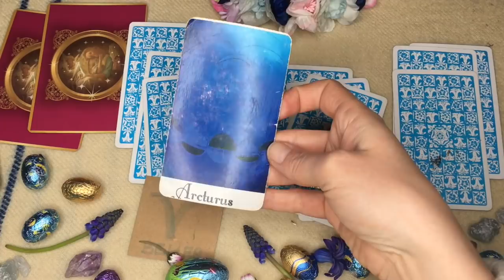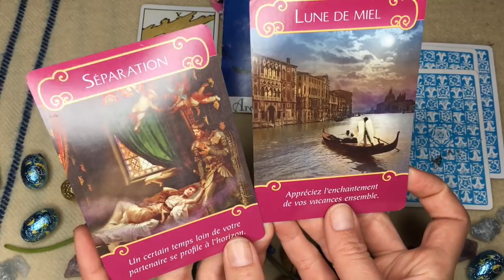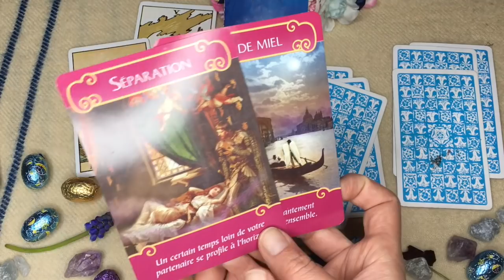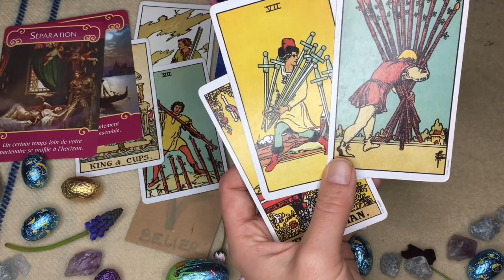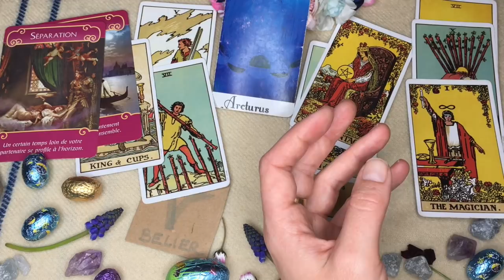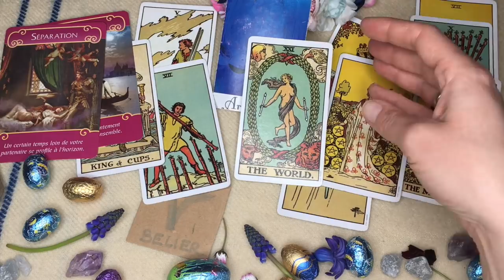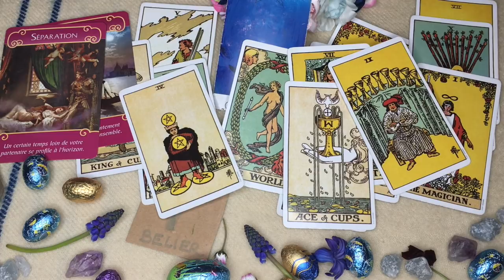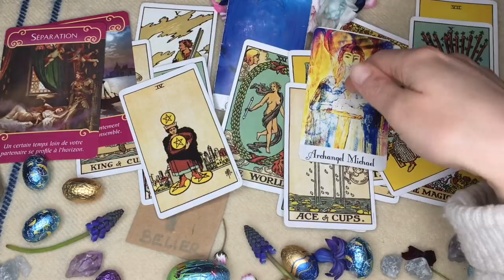BELIER AVRIL 2018